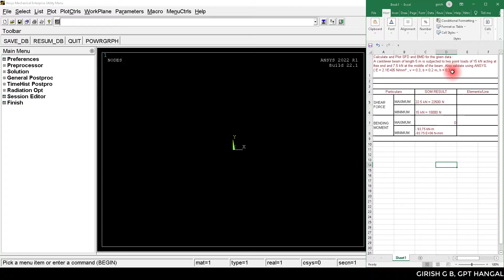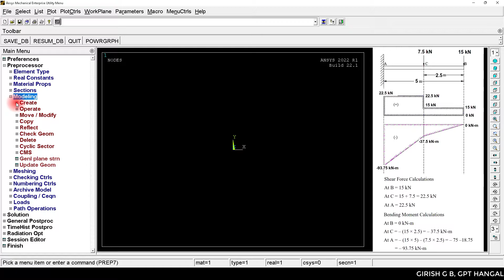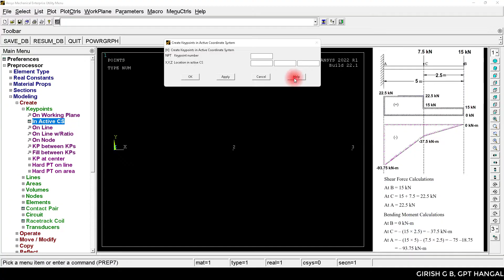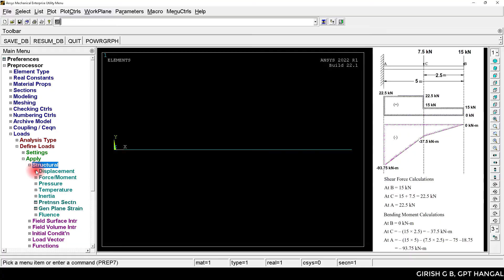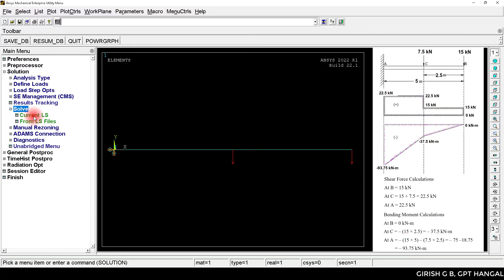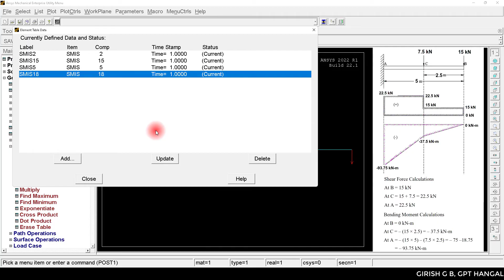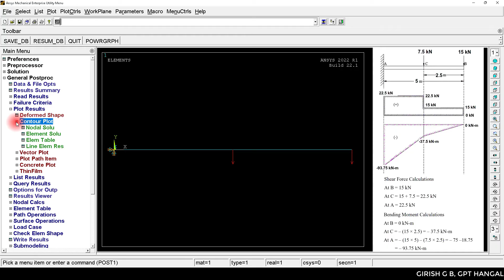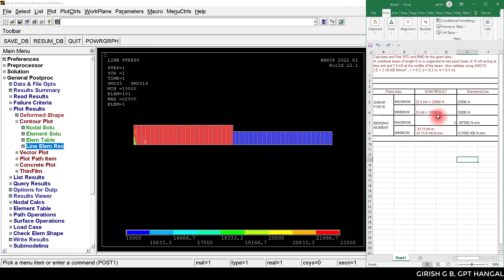W9P1.1 SFD BMD PROBLEMS EX1 CANTILEVER BEAM VALIDATION BY ANSYS (KANNADA) (20ME31P)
VALIDATION OF CANTILEVER BEAM PROBLEMS BY ANSYS